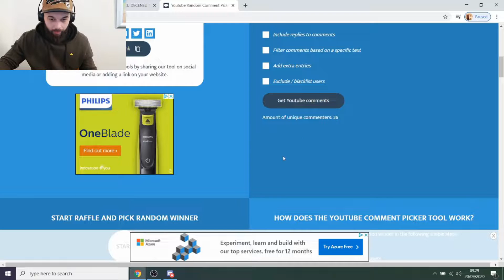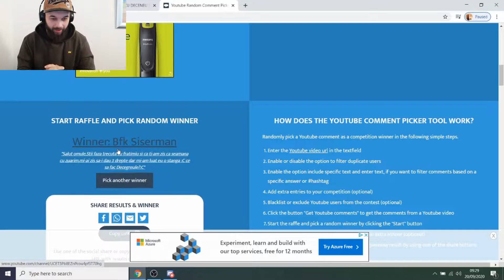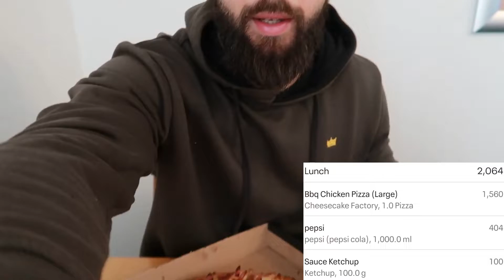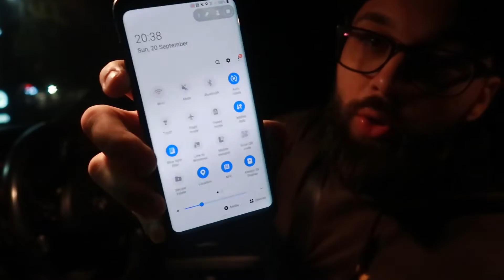MANANC 10.000 CALORII IN 24H (CHALLENGE)